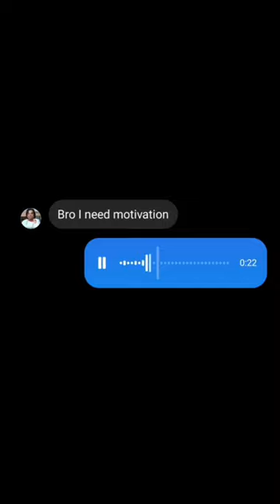🏷️ Tag that motivator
Discover the secrets to financial success and abundance with our motivational wealth fact quotes. Gain valuable insights into money management, investment strategies, and wealth creation. Our curated collection of inspirational quotes will inspire, educate, and empower you on your journey to financial freedom. Dive into the world of finance, learn from industry experts, and unlock the keys to building lasting wealth. Whether you're interested in personal finance, entrepreneurship, or investing, our channel provides the knowledge and motivation you need to thrive.